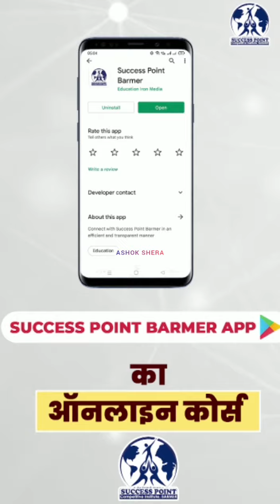बाड़मेर में देर रात आई तेज आंधी ने उड़ाई कई घरों की छतें